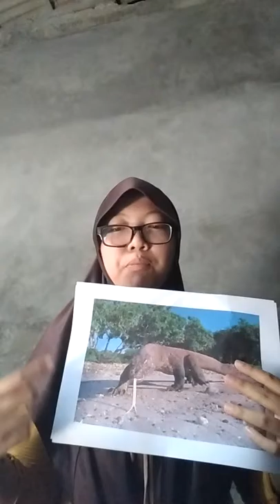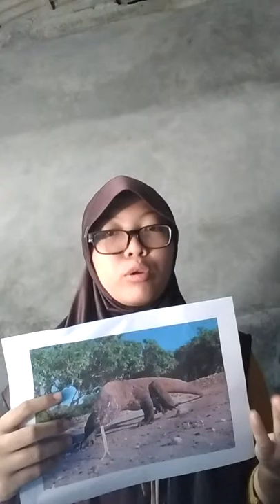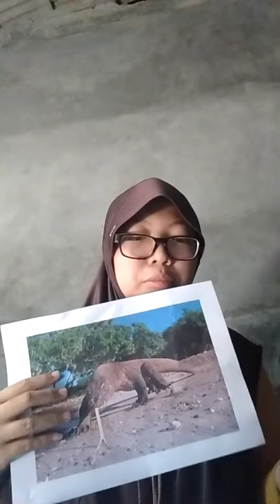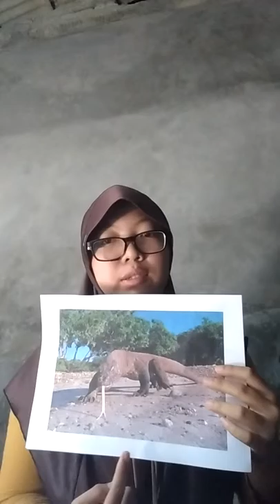Putri Giyanwati Praditya - Komodo Dragons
this is speaking 3 assigment with Ms. Rina (report text)